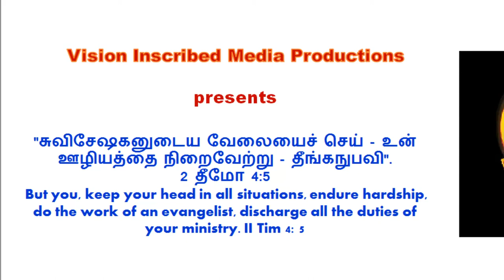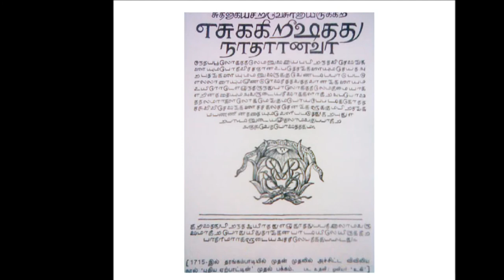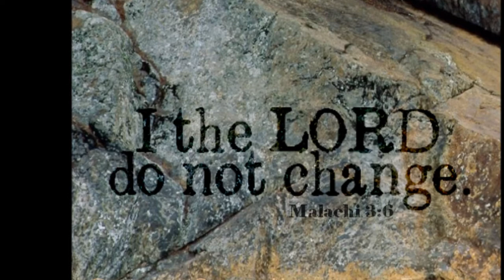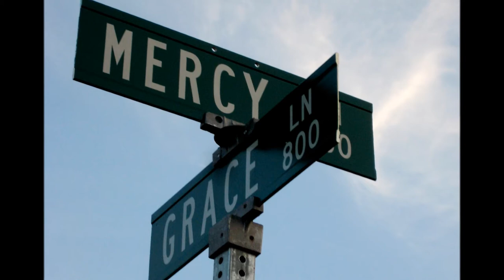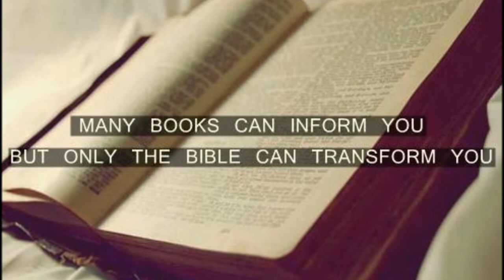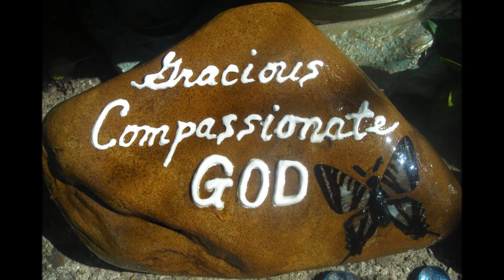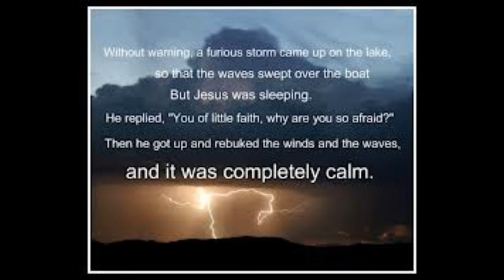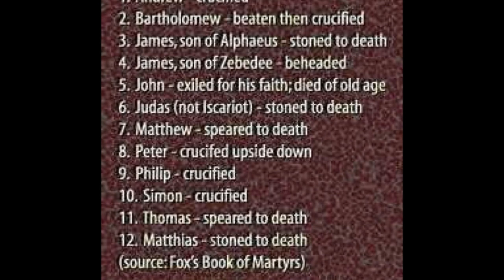Tamil Christian Message - Dr. R. Jayakumar - The Two Tablets Replaced - Exodus 34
'புதிய கற்பலகைகள் - The Two Tablets Replaced